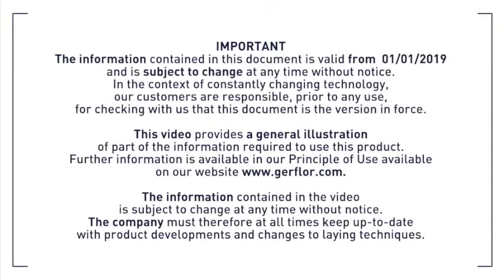Virtuo Clic 55 - Installation guidelines for Virtuo Tiles & Planks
Make it easy to install with our installer Indy, showing you how to install our Virtuo Collection of vinyl flooring quick & simple !